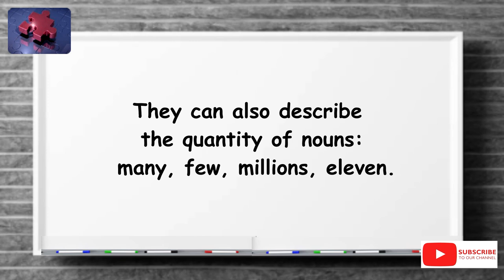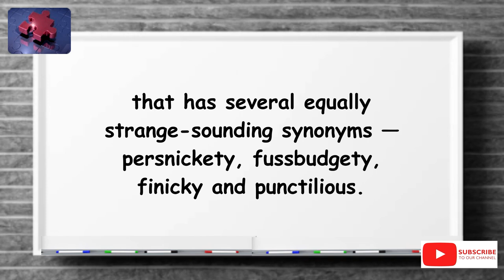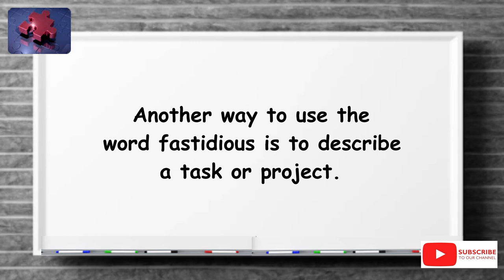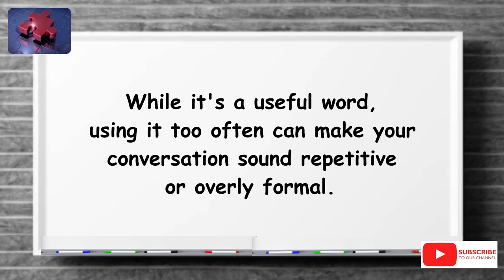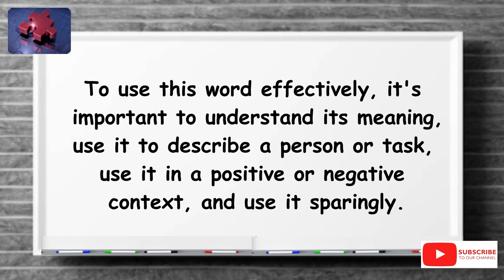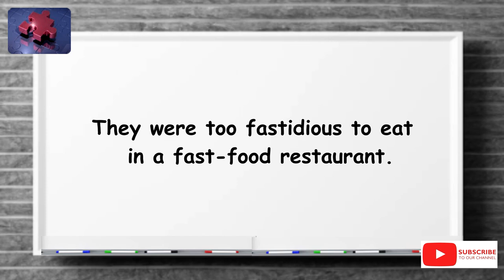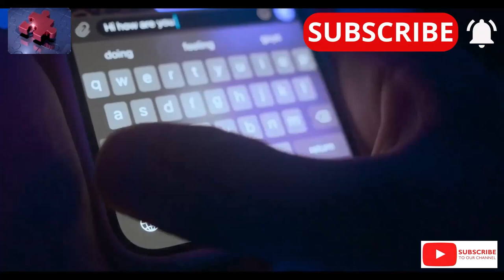FASTIDIOUS. The simplest definition YOU need!! tellsvidetionary™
Fastidious. Word of The Day 11 November 2024.